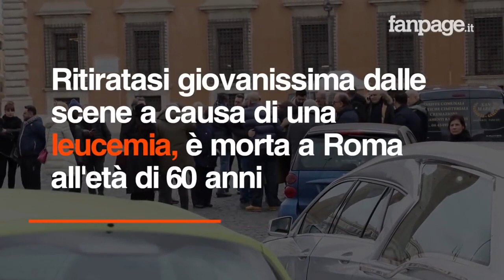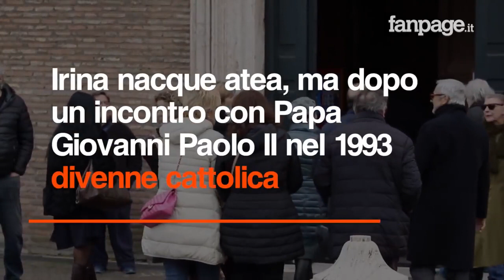Verdone al funerale di Sanpiter: Addio a Magda.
Verdone parla di Irina Sanpiter al suo funerale il 6 febbraio 2018.